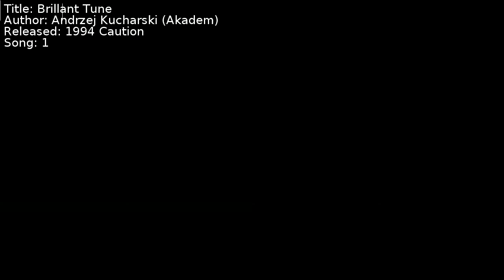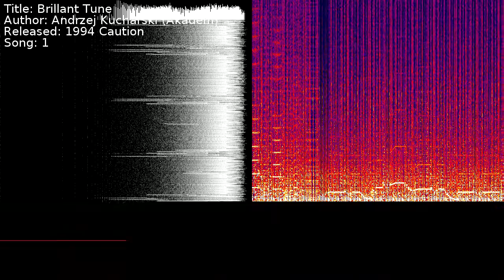Andrzej Kucharski (Akadem) - Brillant Tune | Song 1 [C64] [SID]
Title: Brillant Tune
Author: Andrzej Kucharski (Akadem)
Released: 1994 Caution
Song: 1